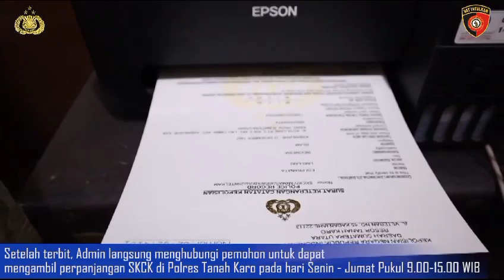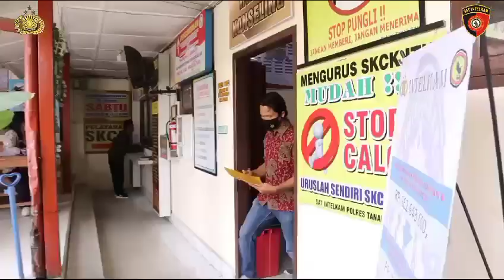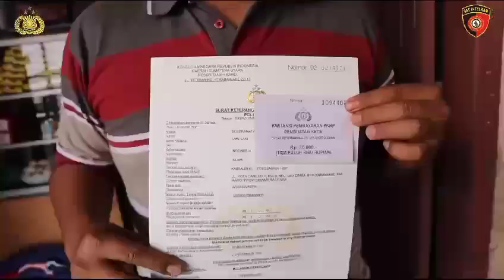SKCK Radu jore adalah program unggulan Polres Tanah Karo meningkatkan pelayanan pengurusan SKCK.